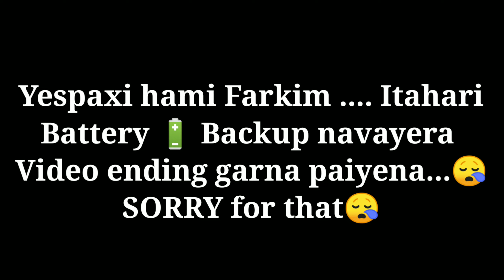Visit Kanyam,Illam Day tour (Part 2)...|Raz Vlog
Hello everyone Ñamaste🙏     yo chai aagadi ko video lamo vayera part wise halya theo teskai part 2 ho kasto lagxa  Maya gardenu hola.|🙏❤️Thankyou

Please show some love & blessing